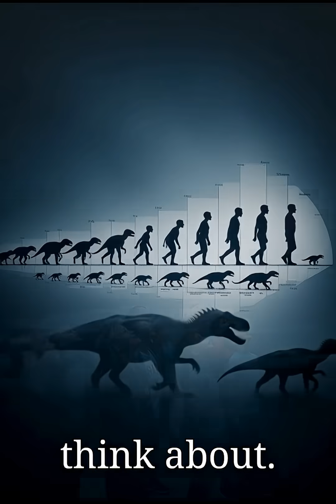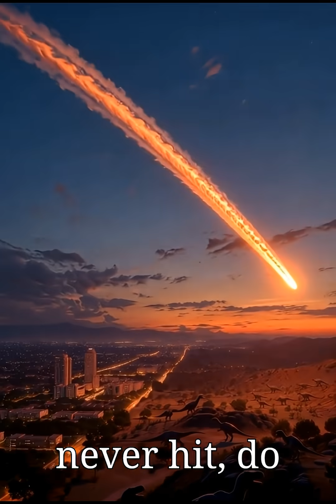What If Dinosaurs Never Went Extinct? The Science That Changes Everything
What if dinosaurs never went extinct? Real scientists say our world would be completely different. Cities would be fortified, predators would dominate open lands, and humans might not have evolved at all. This video explores the real science behind how life on Earth would look today if the asteroid missed.
Images and videos are AI-generated for illustration purposes only.
Follow for more unexplained mysteries.

Comment what you think would happen if dinosaurs survived.

This video uses AI-generated images and video for illustration purposes only. It is created for educational storytelling and entertainment. No claims of factual proof are being made.